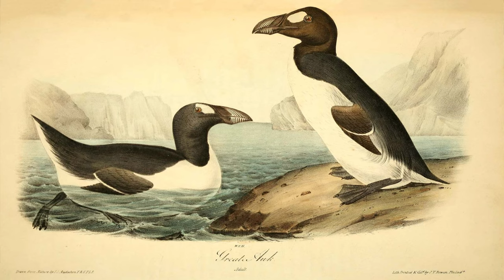How You can Stop the Extinction of rare and endangered Fish/Animals/Plants 🙏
for daily updates and more!

As always thank you for your continued support to this Chanel! Have a wonderful day! God Bless!

Follow Princess Peach on Instagram